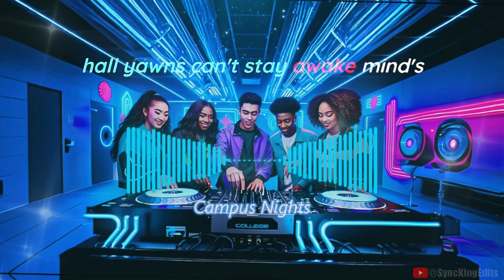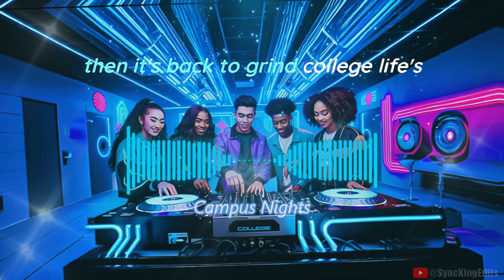Campus Nights - Official Song (Copyright FREE) | Lyrics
Ai generated copyright free song
if u want just music without vocal : check out pinned comment📌
🌱Help Us Grow:  Just link →  Original Song/Music link in your video description and mention by @SyncKingEdits if u use this song ty 🤗
Lyrics :
 [Verse]
Books piled high, sleep's minimal,
Caffeine buzz, got me feeling pivotal,
Lecture hall yawns, can't stay awake,
Mind's wandering off, like a lost mistake.

[Chorus]
All-nighters in the dorm, beats blasting loud,
Study notes scattered, in a chaotic crowd,
Party 'til dawn, then it's back to grind,
College life's a trip, leaving sanity behind.

[Verse 2]
Textbook towers, stressing over finals,
Chasing dreams, while dodging life's denials,
Dorm room drama, roommates acting wild,
Gotta hustle hard, every paper filed.

[Bridge]
Keg stands, red cups, life's unpredictable,
Dreaming big, while the future's inscriptable,
Late-night walks, under neon glow,
College tales to tell, only time will show.

[Verse 3]
Professors preaching, theories abstract,
Group projects, carrying the slack,
Weekend escapes, no looking back,
Life's a tightrope, keep it on track.

⚠️If you are using Creative Commons content, you must provide proper attribution as required by the license.